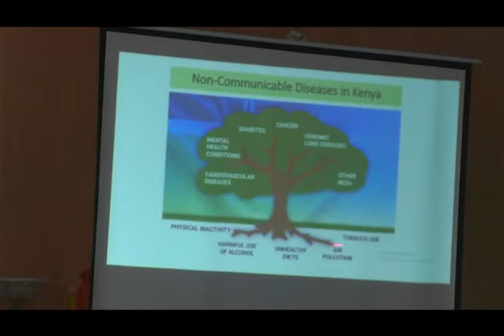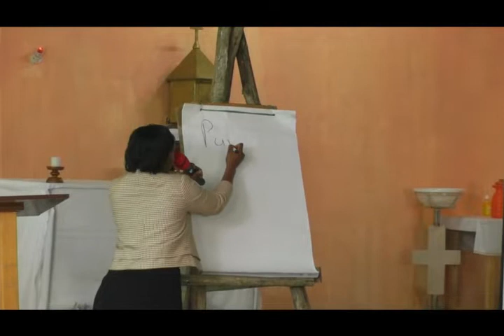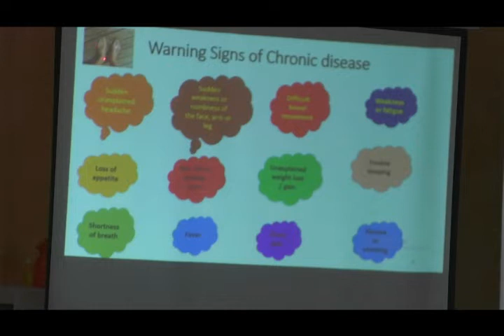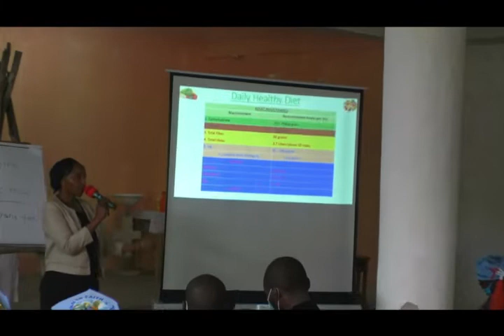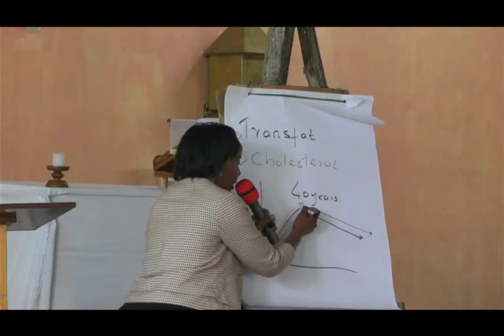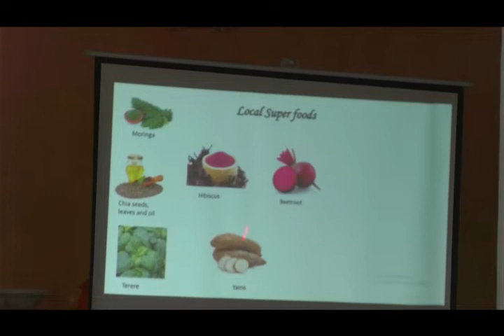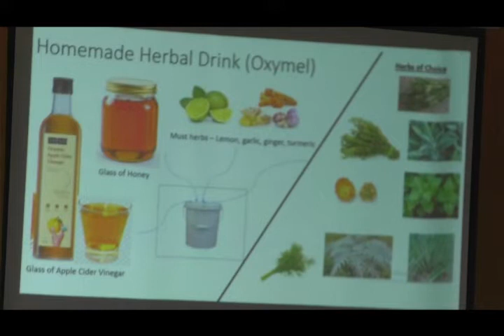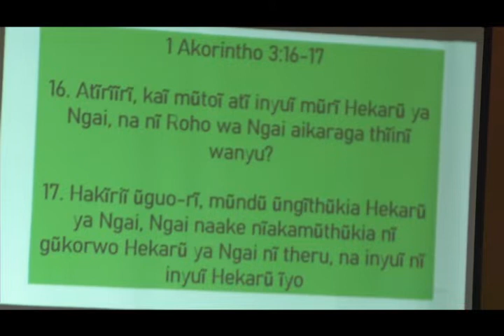SEMINAR ON HEALTH AND NUTRITION.